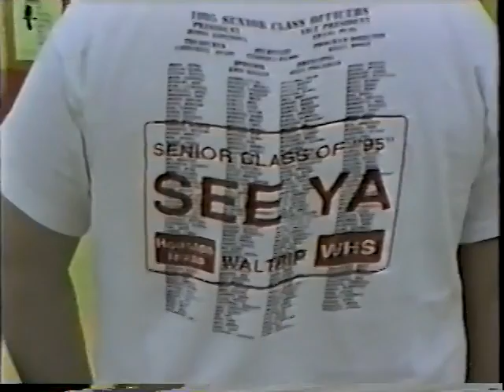S.P. WALTRIP HIGH SCHOOL HOUSTON,TX CLASS OF 1995